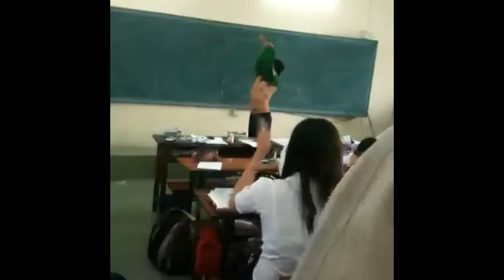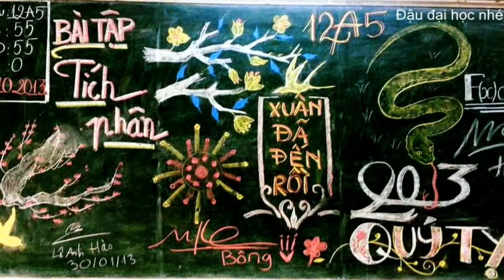12A5 :)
món quà chia tay ...